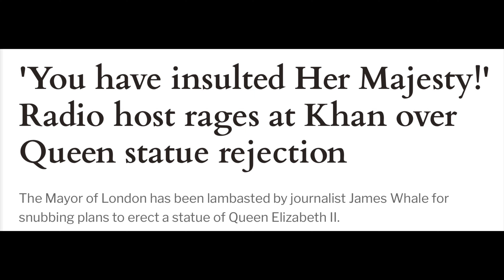HOW IS THIS ALLOWED TO HAPPEN TO THE LATE QUEEN?